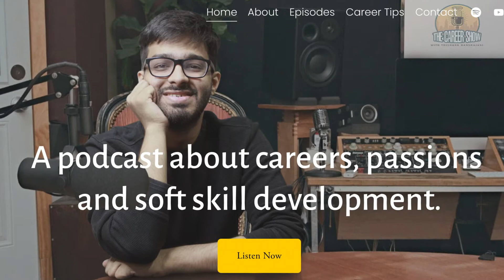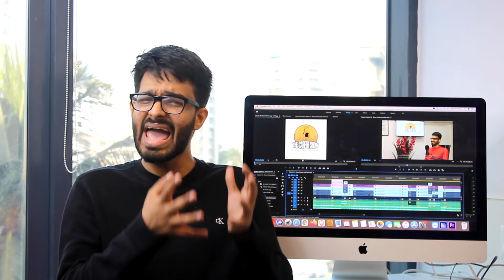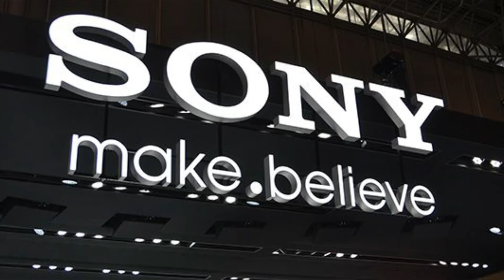How to DEAL WITH FAILURE? | Dealing with Failure Tips | Overcoming Failure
Today's video is a topic thats very close to my heart - ALL ABOUT FAILURE. Failing in life whether it is failing in exams or being a failure at ANYTHING else is only something that will ADD TO YOUR GROWTH.

We tend to set short term goals in our lives. And we face disappointment when the goals are not achieved. When we look back, we are able to say it’s okay but in that moment, we tend to feel the disappointment. We don’t know how to deal with the failure. So how do we overcome the fear and disappointment of failure? Watch this video to learn how to overcome failure, as our founder Trishank Hansrajani shares with you 5 tips to DEAL WITH FAILURE.